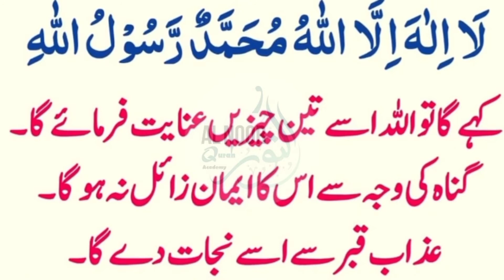Maghrib ke baad ka wazifa | Magrib k baad ye kalmaat parhein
Magrib k bad parhein
Magrib k bad ki dua